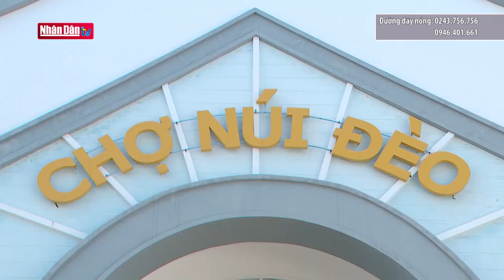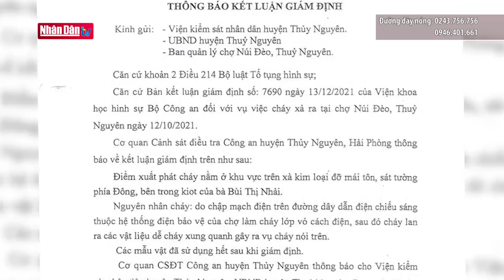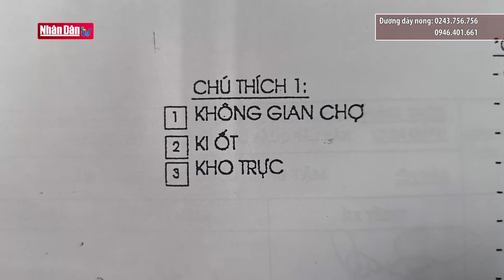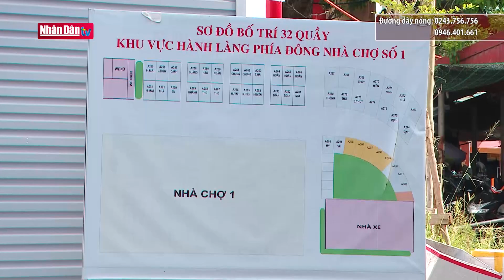Hải Phòng cần làm rõ trách nhiệm trong vụ cháy chợ Núi Đèo | Hộp thư truyền hình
Như đã đưa tin ở chương trình hộp thư truyền hình số 24 về những mong mỏi, bức xúc của các tiểu thương kinh doanh, buôn bán tại chợ Núi Đèo, huyện Thủy Nguyên, TP Hải Phòng.

Theo đó, vào đêm ngày 12/10/2021, chợ thị trấn Núi Đèo bất ngờ bị cháy. Đám cháy ban đầu phát sinh từ khu vực các ki ốt bán giầy dép, quần áo, đồ gia dụng. Đến khoảng 24h cùng ngày, ngọn lửa bùng cháy, cao hàng chục mét, bao trùm khắp chợ. Vụ hỏa hoạn không có thiệt hại về người nhưng để lại thiệt hại lớn về tài sản. Ở thời điểm đó, UBND huyện Thuỷ Nguyên đã thống kê, ghi nhận có 173 hộ và 263 quầy + kiot kinh doanh tại Khu 1, chợ thị trấn Núi Đèo bị thiệt hại về tài sản. Toàn bộ hàng hoá, quần áo, giầy dép, túi xách của những tiểu thương bị thiêu trụi.